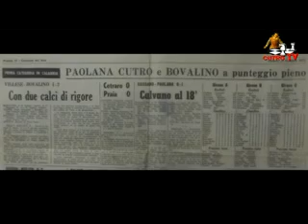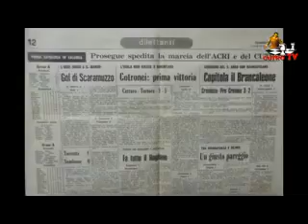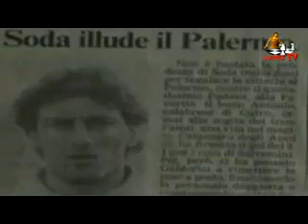LA STORIA DEL CUTRO CALCIO I° PARTE